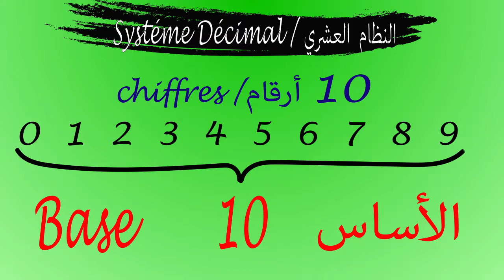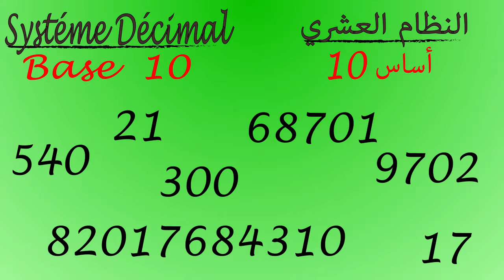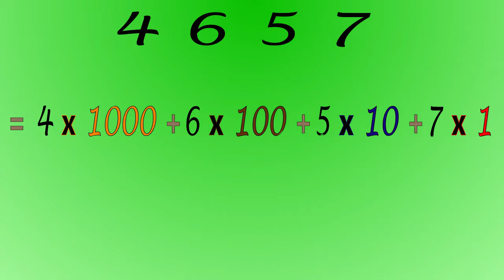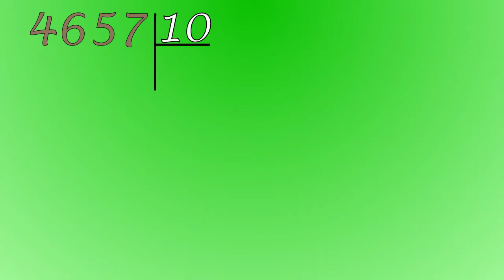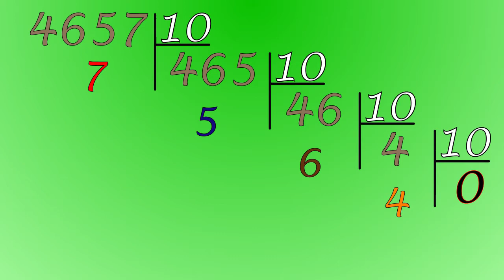#2-Système Décimal-النظام العشري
سنتعلم في هذا الدرس النظام العشري و طريقة حسابه الرياضيات ..الجمع والطرح..
و هي يشمل المحور أنظمة اخرى و هي الثنائي ؛ الثماني و السادس عشري..
و سنقوم بشرح الدرس بطريقة مبسطة و سهلة التعلم ؛ مع تأثيرات و رسوم توضيحية لسرعة الفهم و تثبيت و تذكر المعلومة بسهولة.. و يعتبر هذا الدرس من الدروس المهمة في أساسيات البرمجة و من أساسيات لالكترونيات الرقمية..و سنتطرق في هذا الدرس إلى عدة مفاهيم و معلومات و كلمات علمية بلغة العربية و اللغة الفرنسية...

Mathématiques Le système de numération décimal s’appelle aussi « système en base 10 » ou « base 10 ».
Le nombre sert à nommer une quantité: 1, un, unique.
Le nombre sert à mesurer une quantité: 2, deux, 3, trois, etc..
Le nombre sert aussi à désigner l’absence de quantité: 0, zéro, vide.
0, 1, 2, 3, 4, 5, 6, 7, 8, 9 est la liste des signes écrits (chiffres) qui représentent les unités.
/nous expliquerons la leçon de manière simple et facile à apprendre, avec les effets et les illustrations de la vitesse de compréhension et d'installation et de mémorisation des information facilement.. nous aborderons dans cette leçon plusieurs concepts et mots scientifiques en arabe et en français.../

Introduction to decimals
Maths-Decimal system
understanding decimal system
In this computer science short, I explain how different numbering systems exist.